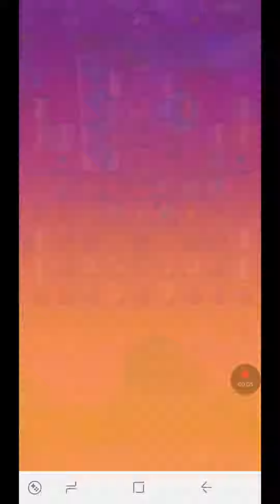Candy Crush Friends Saga Level 591 ~ No Boosters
Played by: Liridon Toverlani

Candy Crush Friends Saga for Win10 PCs at the Microsoft Store